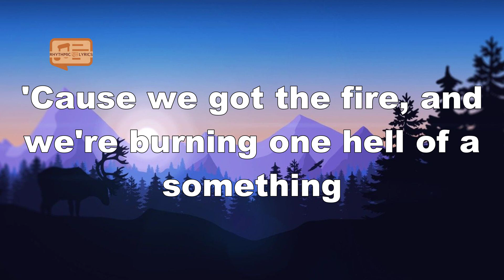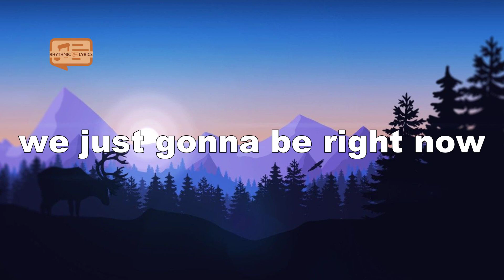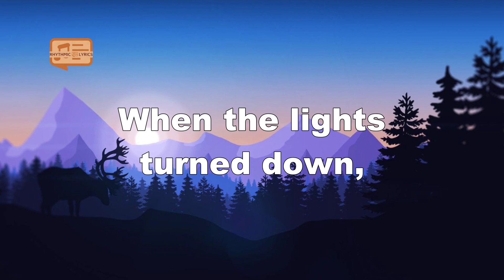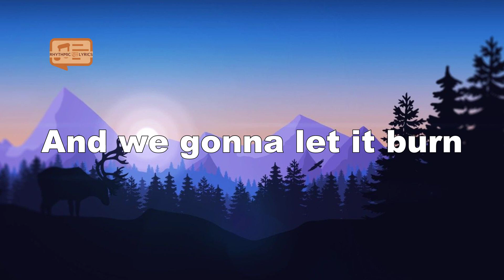Ellie Goulding - Burn (Lyrics)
Lyrics
'Cause we got the fire, and we're burning one hell of a something
Light it up, like we're the stars of the human race, human race
When the lights turned down, they don't know what they heard
'Cause we got the fire, fire, fire, yeah we got the fire fire fire
We don't wanna leave, no, we just gonna be right now, right now
And what we see, is everybody's on the floor acting crazy getting lurker to the lights out
Music's on, i'm waking up, we stop the vibe, and we bump it up
And it's over now, we got the love, there's no secret now, no secret now
Strike the smash, play it loud, giving love to the world